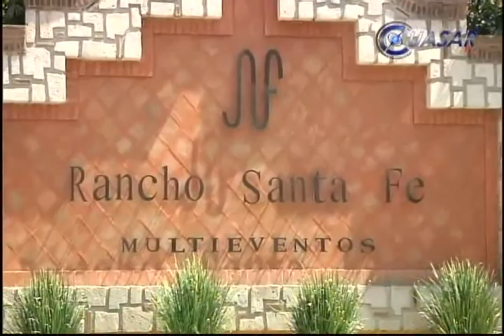Detienen a 28 presuntos autodefensas por robo de caballos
En Michoacán, 28 presuntos integrantes de grupos de autodefensa fueron detenidos la tarde de este miércoles por elementos de seguridad pública estatal y fuerzas federales, tras ser acusados como responsables del robo de varios caballos pura sangre, en el rancho de Santa Fe, del municipio de Álvaro Obregón, conurbado con la capital del estado...